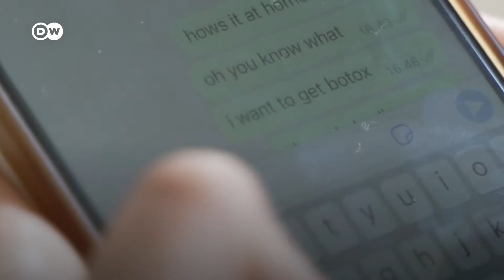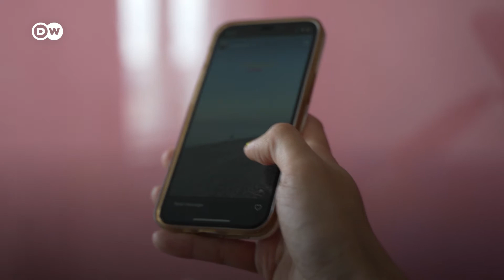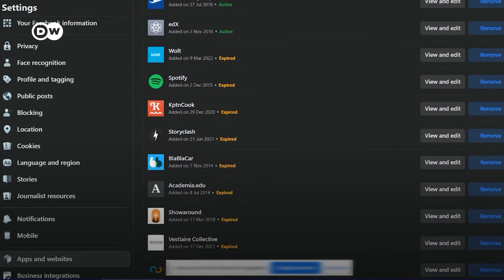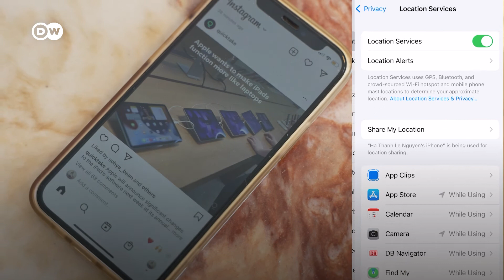Instagram nous espionne-t-il ?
Vous avez parlé d'un certain produit dans une conversation et peu de temps après, la publicité apparaît comme par miracle sur Instagram. Est-ce une coïncidence ou bien est-ce qu'Instagram écoute nos conversations ? Que font des entreprises comme Meta avec les données que nous laissons derrière nous sur Internet ? Réponse dans cette vidéo !